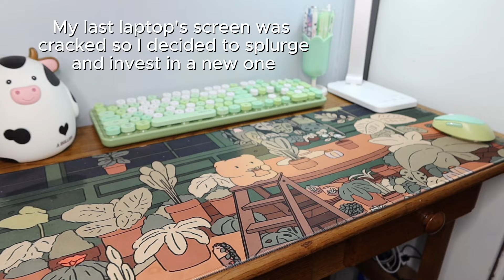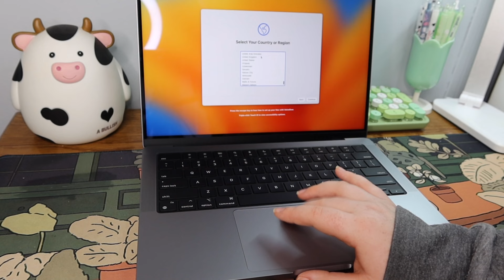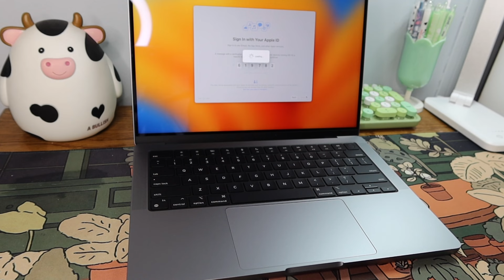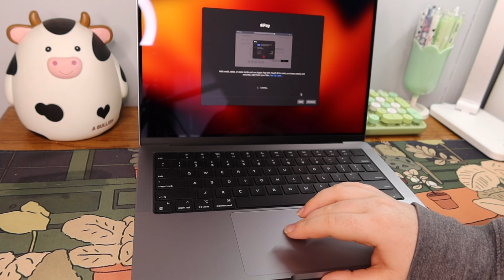MacBook Pro M3 Chip Unboxing *ASMR* *aesthetic*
Hi everyone! Welcome to my very first Youtube video. I recently had to upgrade my 2018 MacBook Air due to a cracked screen. Enjoy the unboxing & ASMR.

This is a 2023 MacBook Pro M3 chip with 8GB RAM and 1TB. I bought this laptop off Amazon for 1600$.